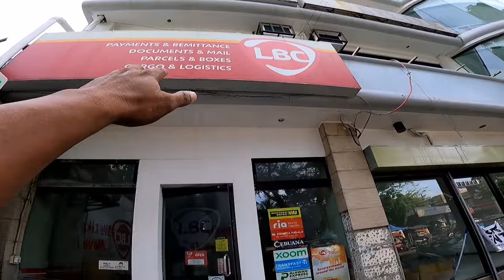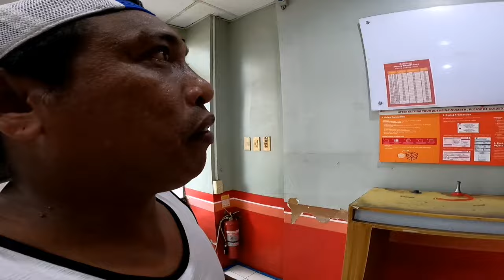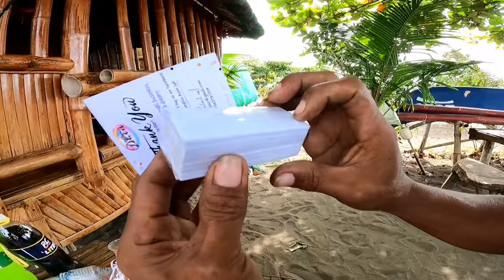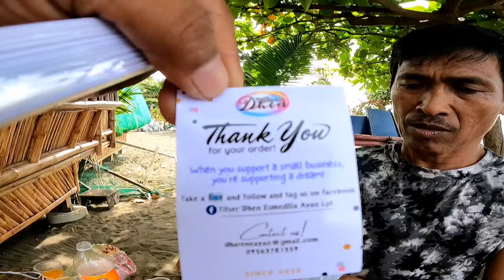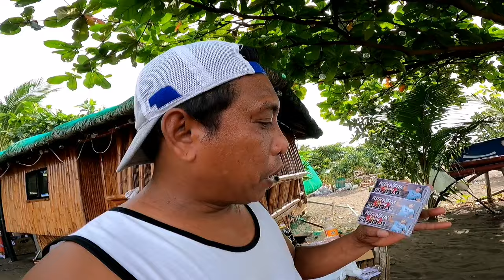MAY DUMATING NA HINDI INAASAHAN GALING LBC ANO KAYA?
MAY DUMATING NA HINDI INAASAHAN GALING LBC ANO KAYA? ‎@JaperSniperOfficial   @mrs.japersniper7165